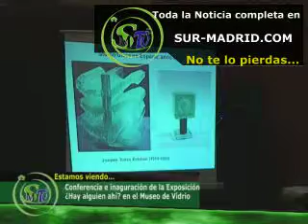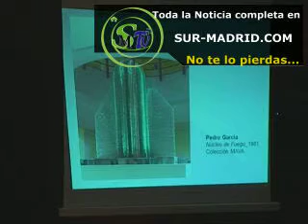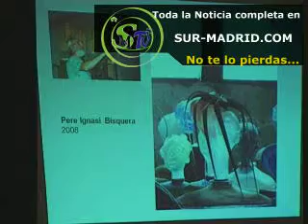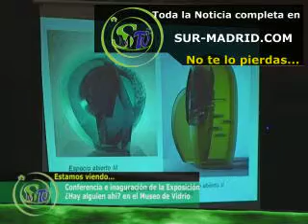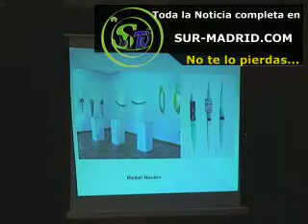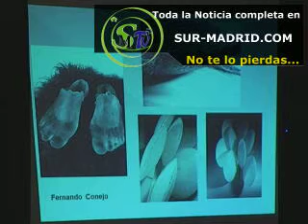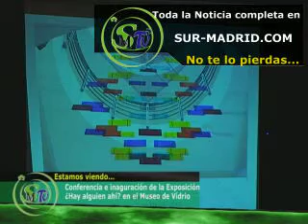Exposición Hay alguien ahí en Alcorcón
Exposición Hay alguien ahí en Alcorcón Está noticia se produjo el dia 02/02/12  Es una noticia ofrecida por Sur-Madrid televisión la primera televisión local por Internet